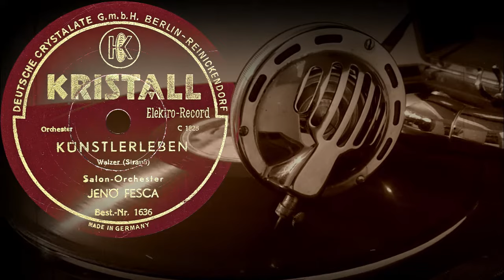KÜNSTLERLEBEN, Walzer (Strauß) - Salon-Orchester JENÖ FESCA (1932)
Оцифровка грампластинки
KÜNSTLERLEBEN
Walzer (Strauß)
Salon-Orchester
JENÖ FESCA
KRISTALL (Германия) 1932 год
Выходные данные: 1636  C 1828
Гравировка: C 1828
Кривая воспроизведения: Telefumken
Скорость: 78 об/мин
Размер: 25 см